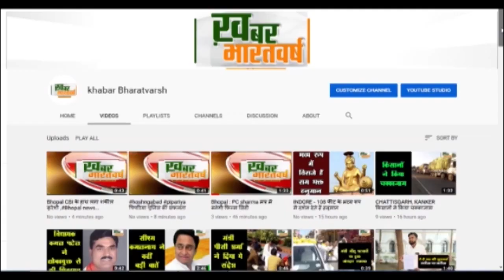उत्तराखण्ड : प्रकृति की अनमोल नेमत "सफ़ेद बुरांस"..सफ़ेद बुरांस का सामान्य ऊंचाई पर खिलना अद्भुत